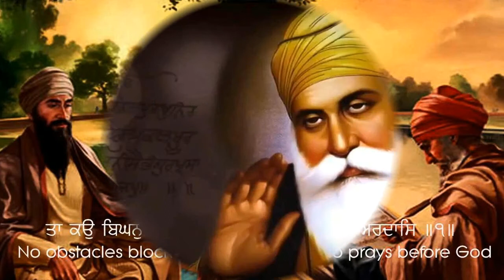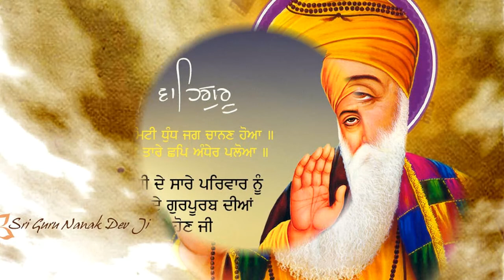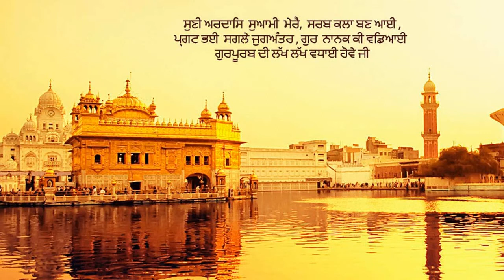Har Kiya Katha Kahaniyaan